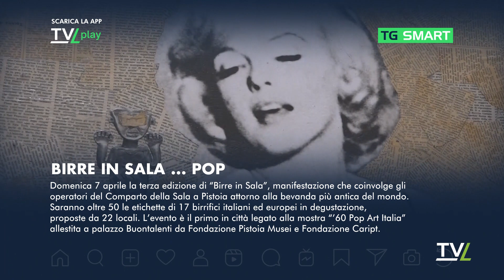TG Smart 05/04/2024